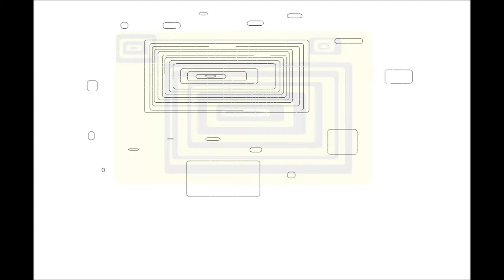Space Of Yhe Melodi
This On Of A Kind Music!

~TheLastMrG🧙‍♂️